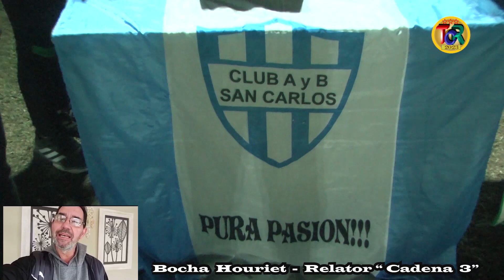05 Noetinger: Encuentro de campeones Torneo Apertura San Carlos - Luro y 30 de Junio Parte 1